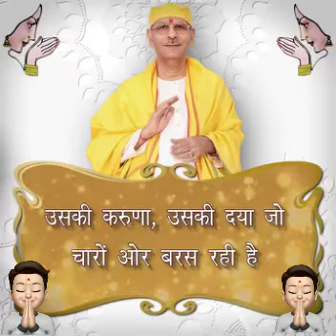सुधांशु जी महाराज द्वारा सभी की मंगल कामना की प्रार्थना -हरि ॐ